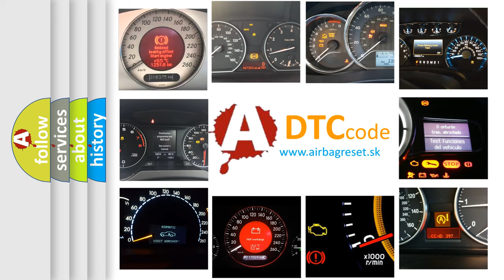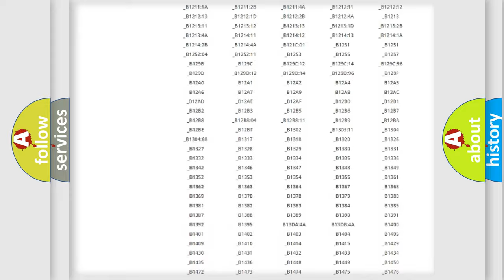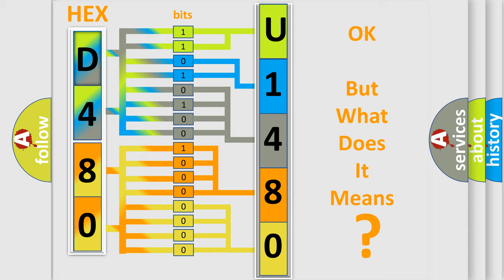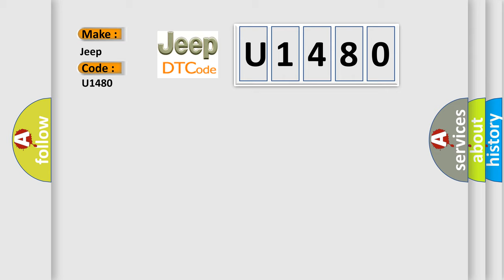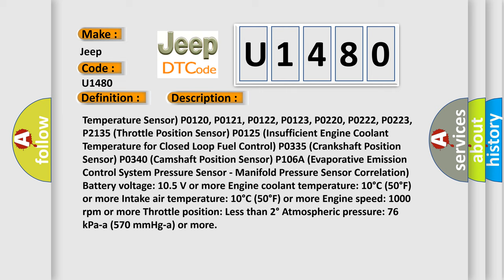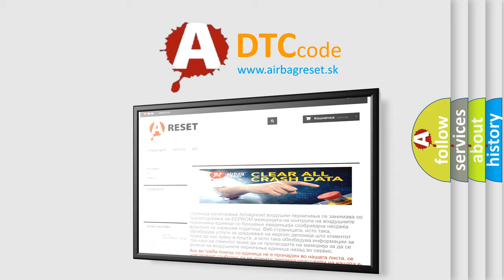DTC Jeep U1480 Short Explanation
Contents:
0:21 Basic DTC analysis according to OBD2 protocol standard.
1:48 Insight into programming
2:58 A diagnostically understandable description of the Diagnostic Trouble Code
3:05 Basic error definition

Make:
Jeep
Code:
U1480
Definition:
Manifold Absolute PressureorBarometric Pressure Circuit RangeorPerformance Problem
Description:
Monitor runs whenever following DTCs are not present: P0010 (Camshaft timing oil control valve assembly Bank 1) P0011 (VVT System Bank 1 - Advance) P0012 (VVT System Bank 1 - Retard) P0016 (VVT System Bank 1 - Misalignment) P0107, P0108 (Manifold Absolute Pressure) P0112, P0113 (Intake Air Temperature Sensor) P0115, P0117, P0118 (Engine Coolant Temperature Sensor) P0120, P0121, P0122, P0123, P0220, P0222, P0223, P2135 (Throttle Position Sensor) P0125 (Insufficient Engine Coolant Temperature for Closed Loop Fuel Control) P0335 (Crankshaft Position Sensor) P0340 (Camshaft Position Sensor) P106A (Evaporative Emission Control System Pressure Sensor - Manifold Pressure Sensor Correlation) Battery voltage: 10.5 V or more Engine coolant temperature: 10°C (50°F) or more Intake air temperature: 10°C (50°F) or more Engine speed: 1000 rpm or more Throttle position: Less than 2° Atmospheric pressure: 76 kPa-a (570 mmHg-a) or more
Cause:
 Intake system Manifold absolute pressure sensor